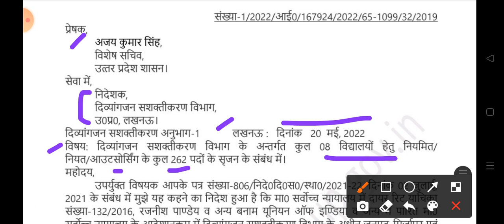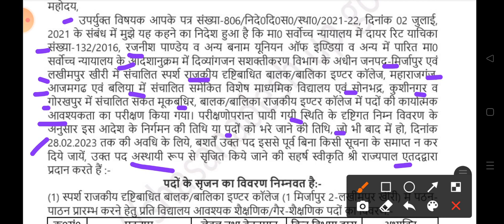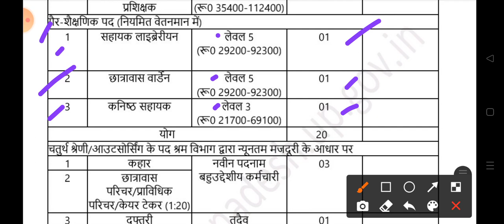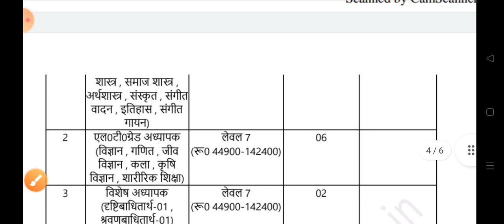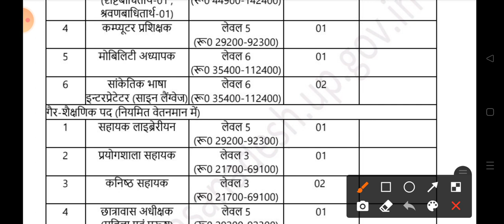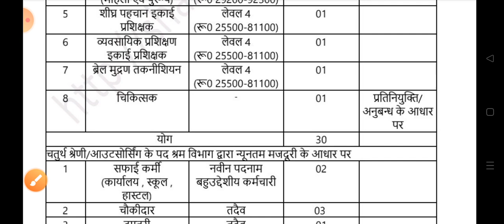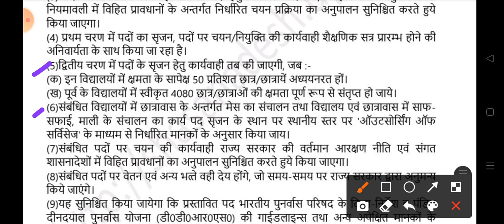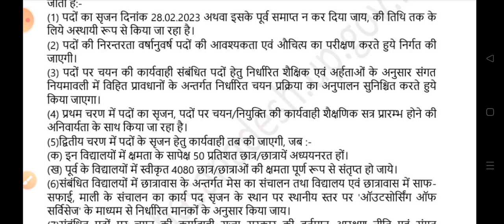UTTAR PRADESH - SPECIAL EDUCATION VACANCY - 2022-23 - FULL INFORMATION...by Sultan